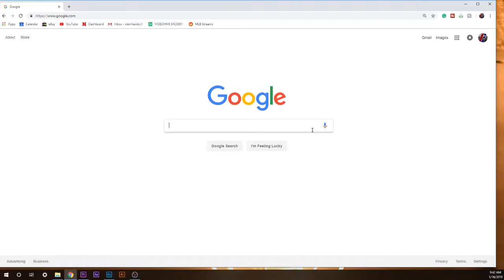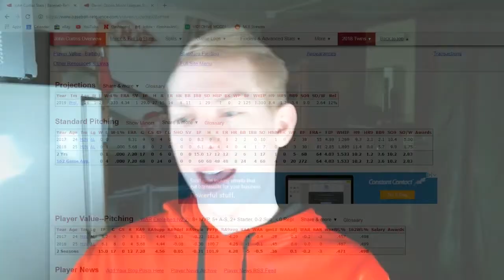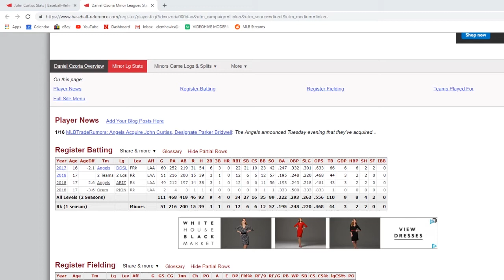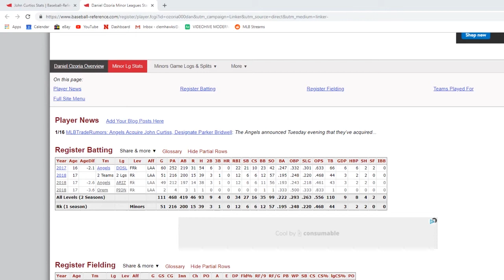John Curtiss Trade To Angels | Fan Reaction + Trade Breakdown | Minnesota Twins Discussion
It was a sad sight this morning when I did my daily Minnesota Twins News on the web, when the story popped up John Curtiss will no longer be with the Twins organization as he has been traded to Los Angeles Angels. Hoesntly though, I think this was a great trade for both clubs! In this video, I will cover my opinion on the trade, my reaction, and what this means for both teams moving forward.